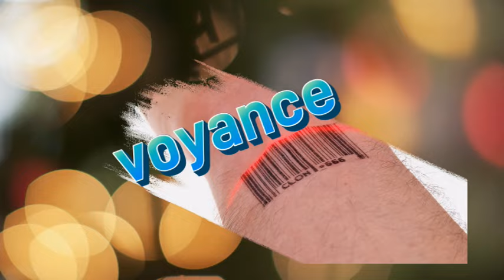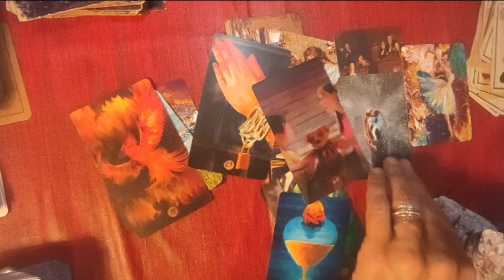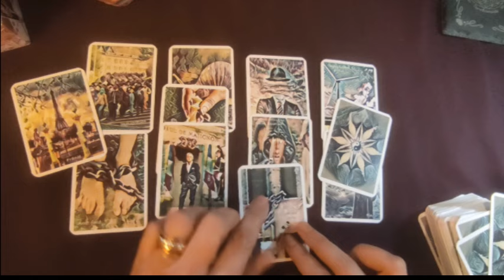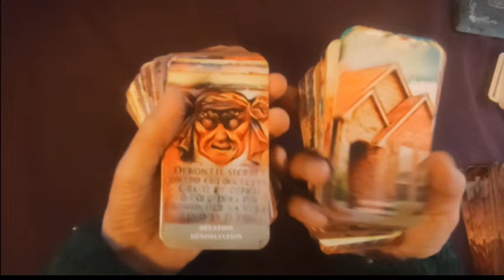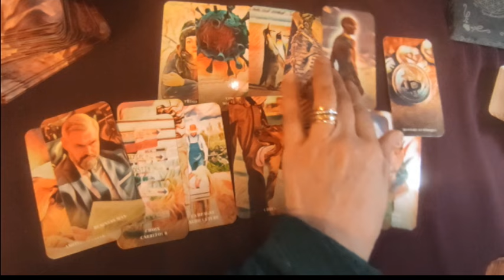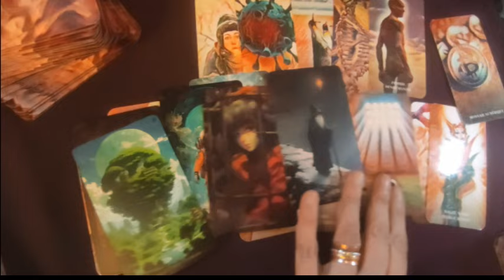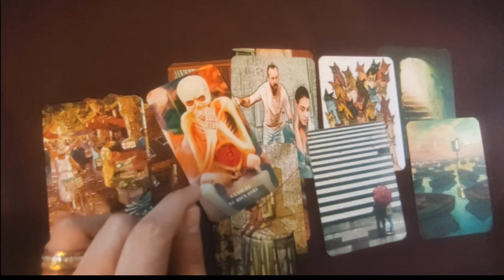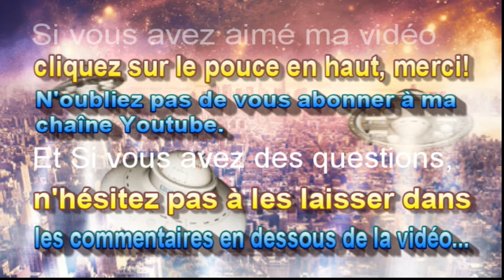🃏 tirage # 215 prévisions pour le mois de mars !!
0:00 générique
0:36 tirages
 ► Apprendre la cartomancie, c´est facile!